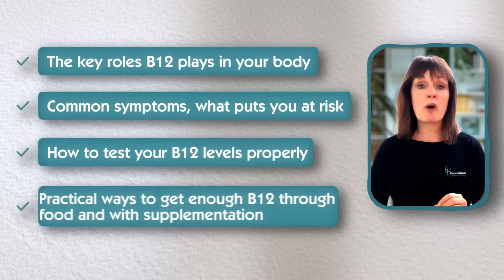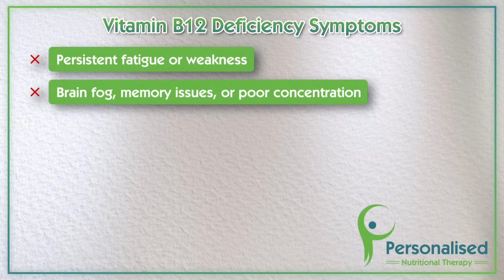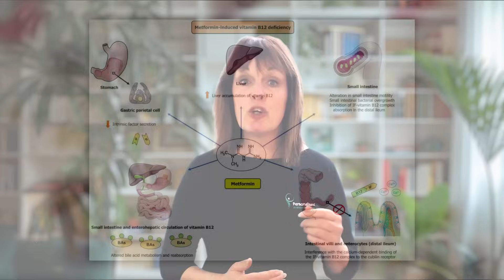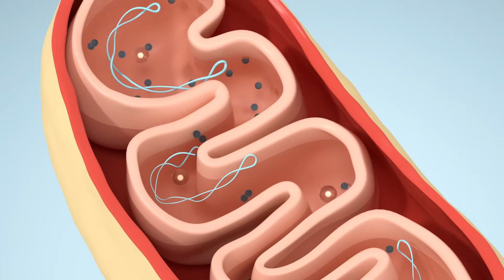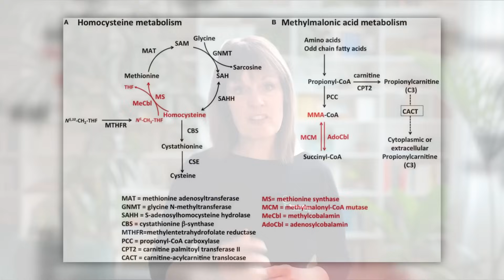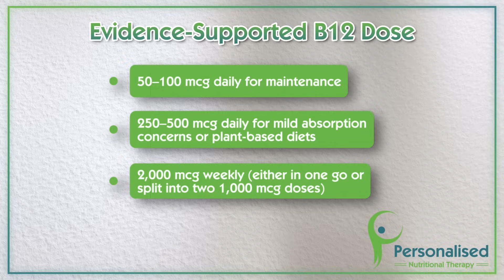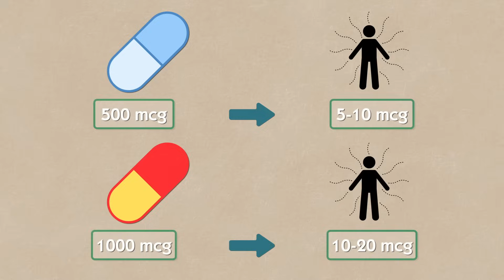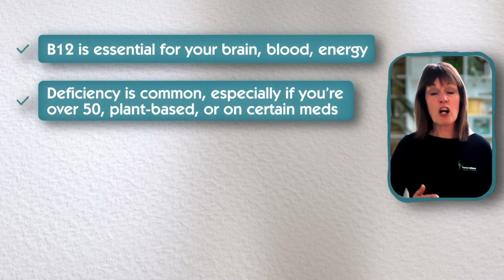The 7 WARNING Signs of a Vitamin B12 Deficiency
Are you feeling tired, foggy, or low on energy—even after a good night's sleep? It could be more than just stress or aging. In today’s video, I’m diving deep into Vitamin B12 deficiency: why it’s more common than you think, the signs to watch for, and simple, practical ways you can boost your levels naturally.

I'm Sonia Hollis, a qualified Nutritional Therapist, and I’ll guide you through:
✔️ The key roles Vitamin B12 plays for your brain, blood, and energy
✔️ Common symptoms of deficiency and what might put you at risk
✔️ How to properly test your B12 status (and what lab markers really mean)
✔️ The best foods and supplements to help you restore your levels safely

If you find today’s video helpful, please give it a like, leave me a comment, and don't forget to subscribe for more science-backed nutrition tips to help you feel your best.

✨ Want to boost your energy & brain health?
I’ve made a FREE Vitamin B12 Guide that shows you the key signs of deficiency, top food sources, and supplement tips.

Don’t miss it — it’s a quick, science-backed guide that could make a real difference if you’ve been feeling tired or foggy. 💡

— Sonia
(MSc Personalised Nutrition)

00:00 Introduction
01:10 Why B12 Is So Important
02:55 Symptoms of Deficiency
04:03  What Causes Deficiency
06:46 How to Test for Vitamin B12 Deficiency
09:42 The Best Food Sources of Vitamin B12
12:09 What to Know About B12 Supplements
13:16  How Much Should You Take?
15:35  What’s the Best Format?

Foods and Supplements Associated with Vitamin B12 Biomarkers among Vegetarian and Non-Vegetarian Participants of the Adventist Health Study-2 (AHS-2) Calibration Study

Diagnosis, Treatment and Long-Term Management of Vitamin B12 Deficiency in Adults: A Delphi Expert Consensus

Association between frailty and vitamin B12 in the older Korean population

Biomarkers and Algorithms for the Diagnosis of Vitamin B12 Deficiency

Long-term metformin therapy and vitamin B12 deficiency: An association to bear in mind

Vitamin B12-Containing Plant Food Sources for Vegetarians

Cyanobacteria and Eukaryotic Algae Use Different Chemical Variants of Vitamin B12

Biological Activity of Pseudovitamin B12 on Cobalamin-Dependent Methylmalonyl-CoA Mutase and Methionine Synthase in Mammalian Cultured COS-7 Cells

Efficacy of different routes of vitamin B12 supplementation for the treatment of patients with vitamin B12 deficiency: A systematic review and network meta-analysis

Vitamin B12 Health Professional Fact Sheet

Exploring Vitamin B12 Supplementation in the Vegan Population: A Scoping Review of the Evidence